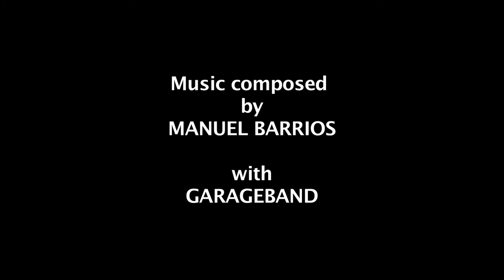GreenScreen & AE Compositing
These are clips from my Master's Thesis where I applied background through Compositing in After Effects.
I also composed the music using Garage Band program.